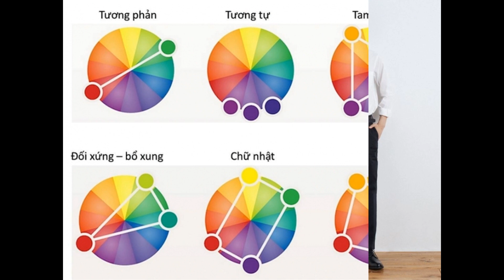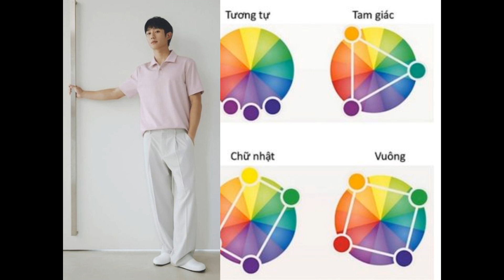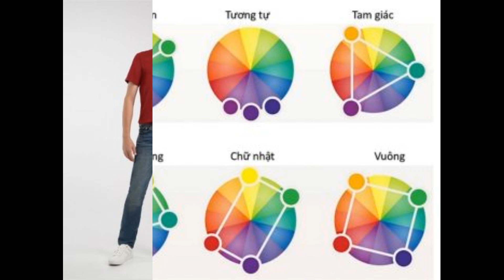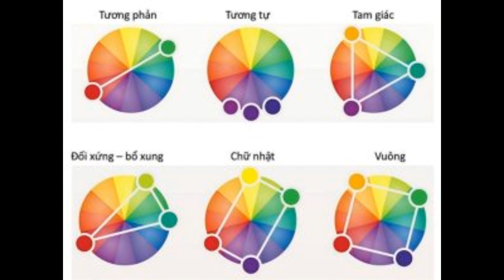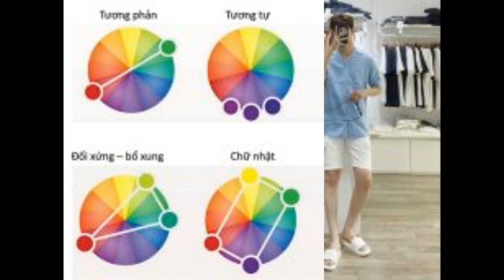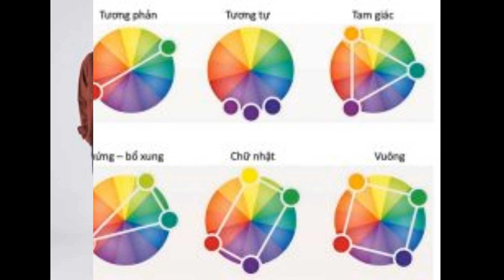21+ cách phối màu quần áo nam sành điệu và thời trang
Tìm hiểu thêm:
Trang phục hàng ngày không chỉ giúp bạn thể hiện gu thẩm mỹ của bản thân mà còn tạo ấn tượng tốt trong mắt người đối diện. Tuy nhiên, không phải bạn nam nào cũng biết cách phối màu quần áo chuẩn phong cách và hợp thời. Vì vậy, trong bài viết sau đây Shopee Blog sẽ bật mí 20+ cách phối màu quần áo nam chuẩn stylist mà bạn không thể bỏ lỡ.

Bảng màu phối đồ nam được nhiều người áp dụng nhất
Nếu là một người am hiểu về hội họa thì chắc hẳn bạn đã từng nghe đến định lý về bánh xe màu sắc, được phát triển bởi nhà bác học Isaac Newton. Theo Newton, có 3 gam màu chủ đạo làm nên bánh xe màu sắc, đó là đỏ, vàng và xanh lá cây.

Bằng việc kết hợp linh hoạt chúng với nhau theo cùng sắc độ thì sẽ tạo thành nhiều màu sắc mới. Dựa vào đó, bạn sẽ có được những cách phối màu quần áo nam ấn tượng mà gần như thương hiệu thời trang nào cũng áp dụng.

Với bảng màu tương tự, bạn có thể phối màu theo cách tương phản, sử dụng màu liền kề hoặc phối theo kiểu tam giác, tư giác. Ví dụ như bạn có thể phối áo màu xanh lá, quần màu kem và giày màu tím theo cách phối màu kiểu tam giác.

Cách phối đồ nam theo sắc tố da
Một outfit đẹp không chỉ cần sự hài hòa màu sắc và phù hợp giữa các items mà còn phải phù hợp với sắc tố da tự nhiên của nam giới. Màu da được chia thành 4 loại cơ bản. Mỗi sắc độ da sẽ có cách phối màu quần áo nam theo quy tắc sau đây.

Phối màu quần áo cho nam da nhạt màu
Nếu bạn đang sở hữu làn da không dễ bắt nắng nhưng lại có tàn nhang hay nám mỗi khi có tác động bởi ánh nắng mặt trời thì da của bạn sẽ là làn da nhạt màu (Pale Skin). Đối với nhóm da này, bạn nên chọn những bộ trang phục màu trung tính và các tone màu lạnh như xanh olive, xám, be, xanh navy,….

Các item có tone màu này không quá đối nghịch với làn da, thay vào đó sẽ giúp bạn tươi tắn hơn. Ngoài ra, bạn nên tránh mặc những tone màu pastel, hoặc gam màu nhạt. Những tone màu này không thể làm nổi bật màu da mà còn làm bạn nhợt nhạt và thiếu sức sống hơn.

Cách phối màu đồ nam có làn da sáng màu
Những bạn nam có làn da sáng màu thường rất hay bị rám nắng. Tuy nhiên, tone da này rất dễ phối đồ, giúp bạn linh hoạt thay đổi các màu quần áo mà không sợ bị kén màu da.

Các loại quần áo có gam màu như nâu, nâu đỏ, xanh lá cây,… sẽ làm nổi bật cho làn da sáng màu của bạn nam. Ngoài ra, bạn cũng có thể chọn các gam màu của mùa thu như cam cháy, vàng mù tạt, nâu hạt dẻ,… cũng rất dễ phối màu quần áo cho nam giới. Vì là làn da dễ phối đồ nên các bạn nam đừng ngại thử các tone màu như rực rỡ như xanh dương sáng, xanh lá cây, xanh neon để trông cá tính và phá cách hơn nhé.

Phối màu quần áo cho nam có làn da vàng
Da vàng là tone màu da của đại đa số đàn ông Việt Nam. Đây là tone màu da có xu hướng ấm bởi dễ bị rám nắng và hơi ngả vàng và xanh. Nếu bạn sở hữu làn da này thì nên chọn những gam màu nóng và có sự tương phản. Phối đồ với các gam màu này sẽ giúp người đối diện da bạn bớt vàng, bớt sẫm hơn.

Cac bạn nam sở hữu làn da vàng thì đừng ngần ngại thử những gam màu nóng như đỏ, cam, xanh dương,…. hoặc kết hợp các gam màu đậm nhạt và nóng lạnh trên một sey đồ. Ngoài ra, bạn cũng có thể sử dụng những item được in họa tiết sặc sỡ để tô điểm thêm cho làn da của mình.

Phối đồ cho nam có làn da ngăm và tối màu
Nếu bạn đang sở hữu một làn da bánh mật, hơi ngăm đen thì nên chọn những gam màu ấm như: màu đỏ, nâu cam, hay vàng nhạt sẽ là lựa chọn đúng đắn nhất. Đây cũng là tông màu thường được các bạn nam da bánh mật yêu thích để tôn lên nét đẹp tự nhiên của mình.

Với tone da này, bạn có thể phối màu quần áo cho nam với những tone màu pastel, màu sáng, trung tính hoặc màu trắng. Những gam màu này sẽ không những tôn lên nước da khỏe khoắn mà còn giúp bạn trở nên phong cách, lãng tử hơn.

Nguyên tắc phối màu quần áo nam trong thời trang
Để phối màu quần áo nam hài hòa hơn, bạn có thể tham khảo một số nguyên tắc phối màu sau đây nhé!

Áo sơ mi trắng rất dễ phối đồ: Ưu điểm của áo sơ mi nam trắng là rất dễ phối đồ và phù hợp với mọi màu sắc và mọi kiểu trang phục khác nhau. Cách phối màu quần áo nam giới đẹp với sơ mi trắng rất dễ thực hiện mà rất tinh tế và hoàn hảo.
Phối màu xám với các gam màu sáng: Nếu muốn thử nghiệm một set quần áo thời trang nam đẹp với tông màu rực rỡ, các bạn nam có thể phối cùng trang phục màu xám để giảm thiểu tối đa độ chói của gam màu chủ đạo.
Hạn chế phối chung các item màu sặc sỡ: Để trở nên thanh lịch và phong cách hơn, bạn không nên phối quá nhiều quần áo màu sặc sỡ vì không phải ai cũng sở hữu thân hình đẹp và vóc dáng cân đối để hợp với mọi màu sắc.
Sử dụng các gam màu bổ trợ nhau: Theo nguyên tắc phối màu thời trang nam, những màu sắc đối diện trên vòng tròn sắc màu được xem là có thể bổ sung cho nhau, giúp outfit trở nên hài hòa hơn.